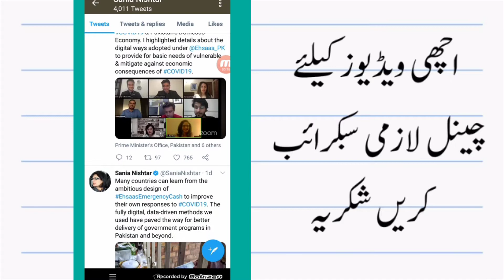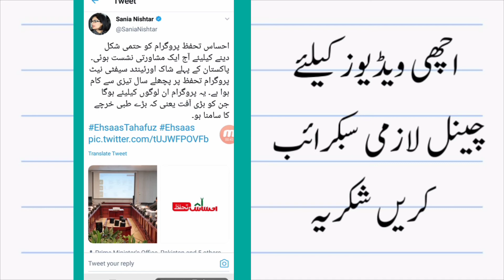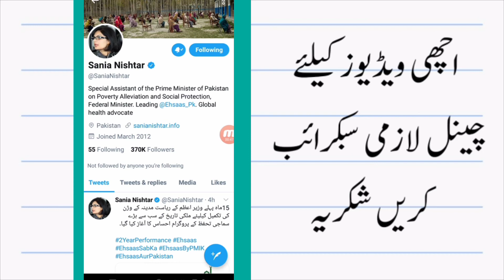Ehsaas Tahafuz new program PM lanch|Online registration start